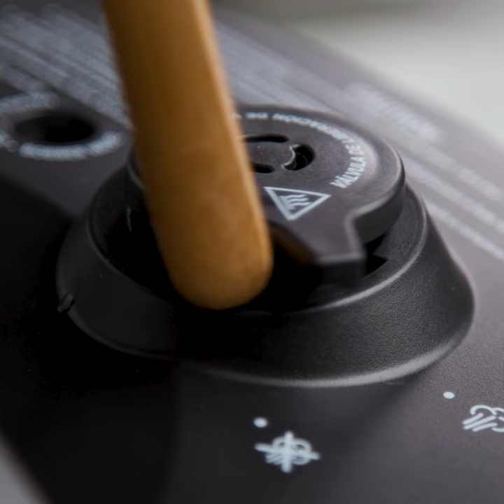¿Haz probado el pure de coliflor? ¡Es muy facil de hacer en la Multi-olla Rapida Oster!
INGREDIENTES
PURÉ:
1 taza de agua
1 coliflor cortado
Sal y pimienta al gusto
¾ taza de mantequilla
1 taza de queso mozzarella
2 cucharadas de aceite vegetal
1 taza de pimientos verdes
1 taza de pimientos rojos
1 cucharada de ajo cortado finamente

SALSA DE PESTO:
150 g de queso parmesano
2 diente de ajo
1 taza de albahaca
¼ taza de piñones

INSTRUCCIONES
Coloca el coliflor en la Multi-Olla Rápida Oster® en la función VAPOR durante 5 minutos. Retira y aplasta los trozos de coliflor hasta formar un puré. Reserva. Luego, en la función SOFRITO, agrega el resto de los vegetales a la Multi-Olla Rápida Oster® y cocina hasta que estén suaves. Luego agrega el puré de coliflor y revuelve y sirve. Decora pesto al gusto.